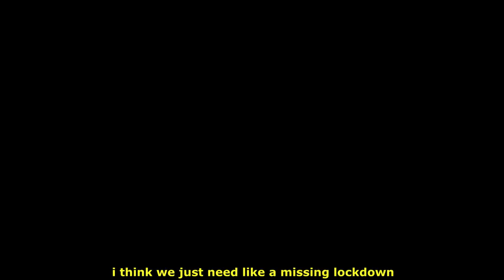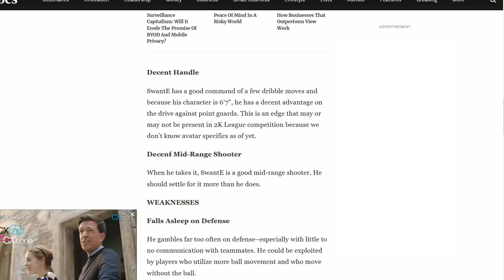NBA 2K20 WAS JUST SAVED BY THIS UPDATE...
First time I'm having fun playing NBA 2K20 since launch and it's been staring me in the face the whole time!!